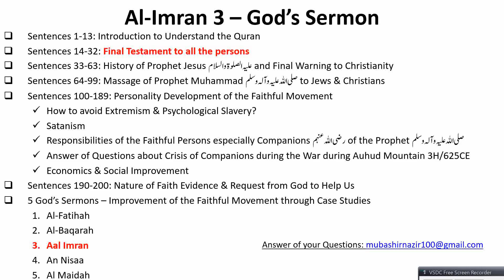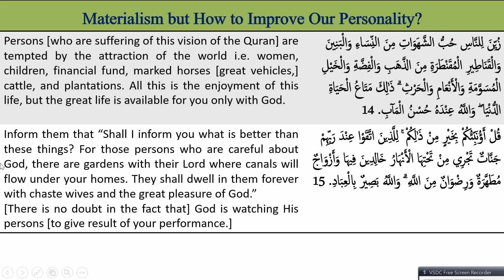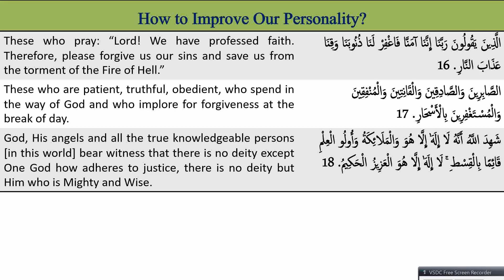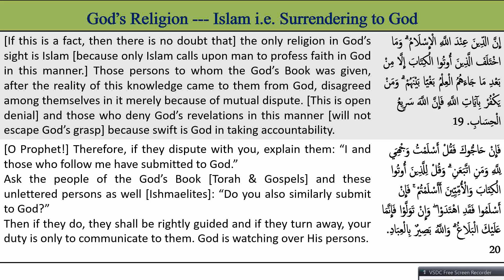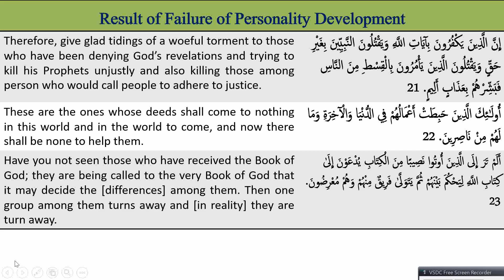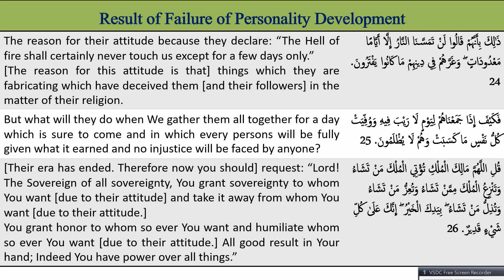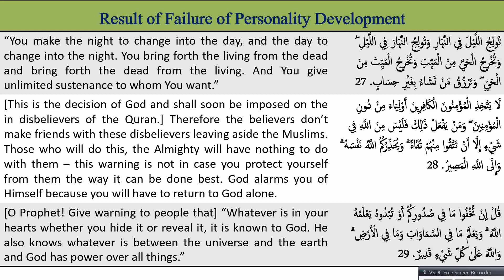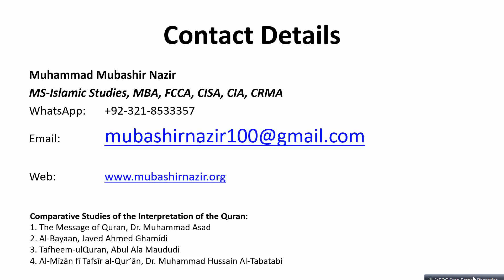QS018-Al Imran 14-32 - Final Testament to all the Human Persons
Next: History of Prophet Jesus علیہ الصلوۃ والسلام & Final Testament to all Christians & Jews
QS019-Al Imran 33-63 - History of Prophet Jesus & Final Testament to all Christianity
Islamic Studies
1. Quran & Tafseer قرآن مجید اور تفاسیر
2. Hadith Research علوم الحدیث
3. Comparative Studies of Muslim Schools of Thought مسلم گروہوں کا تقابلی مطالعہ
4. Muslims Civilization History - Adam to Today امت مسلمہ کی تہذیبی، علمی، دعوتی اور سیاسی تاریخ
5. Personality Development تعمیر شخصیت
6. Old Arabic Studies in which Quran & Hadith قرآن مجید کے زمانے کی عربی زبان جس میں قرآن،
7. Fiqh on Modern Issues --- Law, Social Sciences, Economics, Finance & Phycology علم الفقہ ۔۔۔ دور جدید میں قانون، سیاست، عمرانیات، اکنامکس، معاشیات اور نفسیات سے متعلق دینی سوالات
8. Bibliography of Scholars in different History مسلم علماء کی سیرت
9. History of Companions صحابہ کرام کی تاریخ سے متعلق سوالات
10. Other Religions --- Hinduism, Mudhism, Jews, Christianity, Atheism & Others